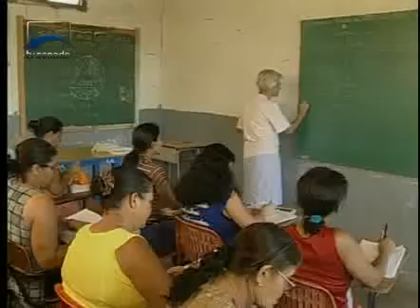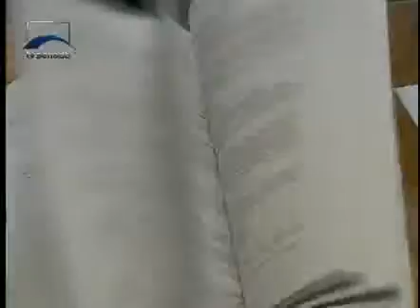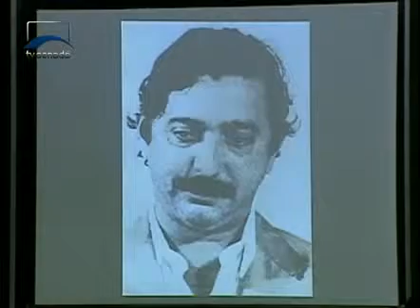Jornalismo - Senado em Dia - 17/12/2013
Senadores e deputados têm até amanhã para votar o Orçamento da União para 2014.  Análise do Plano Nacional de Educação ainda segue indefinida. Relatório sobre a reforma do Código Penal deve ser votado hoje. Chico Mendes é homenageado em sessão solene do Congresso Nacional